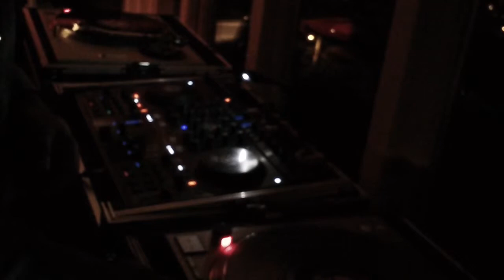jam night session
jam session at night